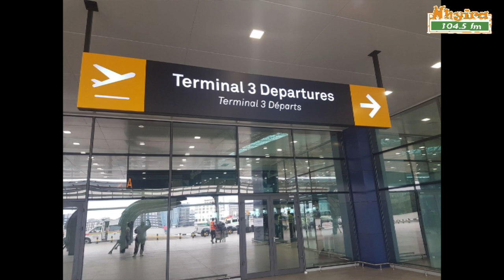One on One with Lawyer Sammy Gyamfi, NDC National Communications Officer [PART 1]